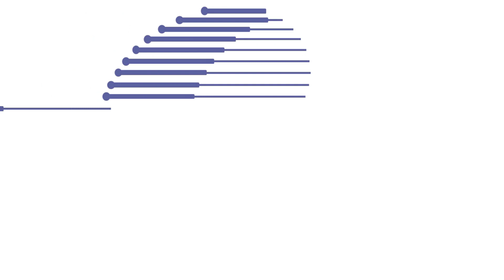Sinusite e Medicina Chinesa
O outono chegou e, com ele, algumas doenças respiratórias cmo a sinusite costumam se agravar.
Você tem sinusite, humano?? Você sente que ela piora nessa época do ano??
A Medicina Chinesa tem uma explicação para isso! Quer aprender um pouco mais?? Então vem comigo!!!